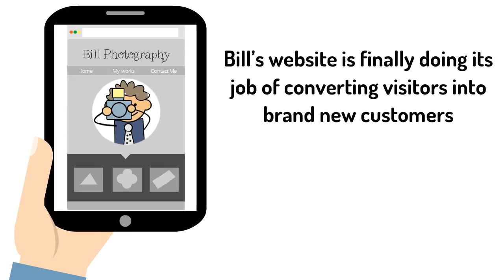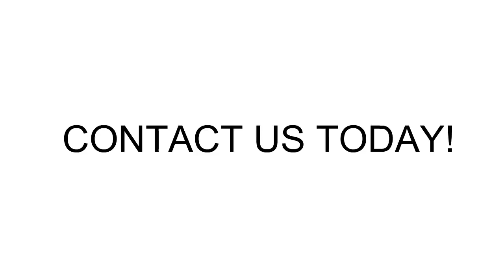Bill's Photography Website Design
Is it time to update your website to drive more traffic?  Do you need to update your style and functionality?